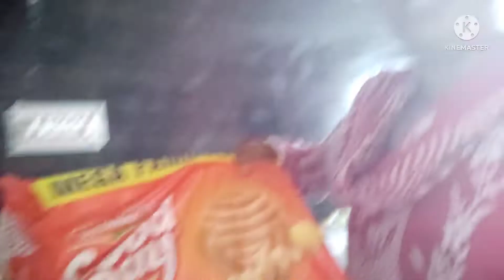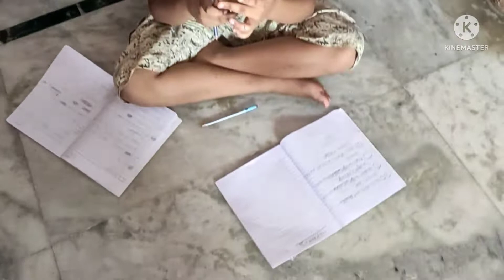❤SCHOOL SE AATE HUYE KYA KYA HUA💋NYI SAREE A GYI🌹HINDI VLOG🦜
School se aate huye kya kya hua

Hello friends I am RANI and you are watching your favorite channel MY BEAUTIFUL LIFE